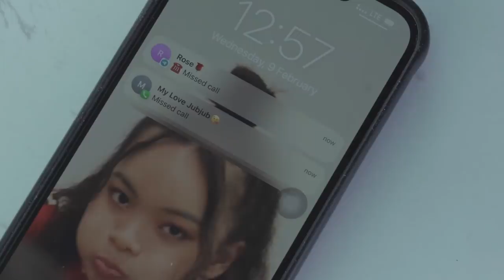ដេបគិតថាខ្ញុំមានស្រី...😱😱😱 [Bunleng Video]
ដោយសារតែពាក្យថា "ម៉ោង៥អូនសម្លាញ់" ធ្វើអោយប៊ុនឡេងប៊ិះនឹងត្រូវថ្មោងរបស់អូនដេ... អ្នកណាខ្លះដែលចូលចិត្តធ្វើស៊ីមិត្តភក្តិ ឬក៏មានមិត្តភក្តិដែលចូលចិត្តធ្វើស៊ីគ្នាចឹង?😂😂 Mention ចូលម៉ោ. 😁 ហើយកុំភ្លេចទិញការ៉េម Cornetto Love Rose Strawberry Cheesecake ញ៉ាំ ឬធ្វើកាដូសម្រាប់មនុស្សជាទីស្រលាញ់!!! 😍😘